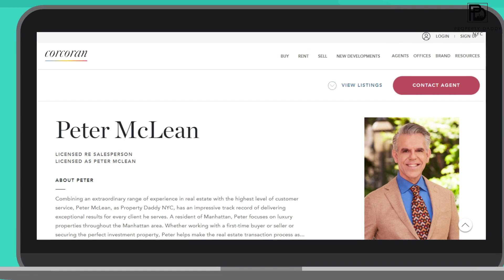Here Comes Property Daddy! - Daddy Knows Best Theme Song.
Here is the theme song for my Daddy Knows Best Vlog.